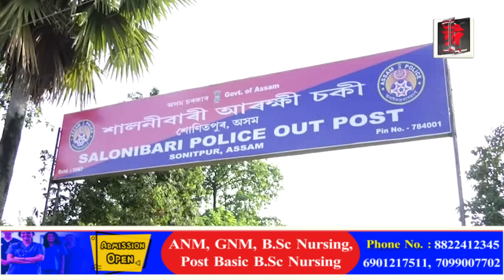দীৰ্ঘদিনে সেনা বিষয়াৰূপে পৰিচয় দি অহা জীয়াবুল ইছলামক আটক আৰক্ষীৰ।